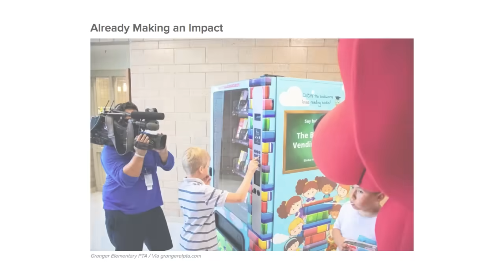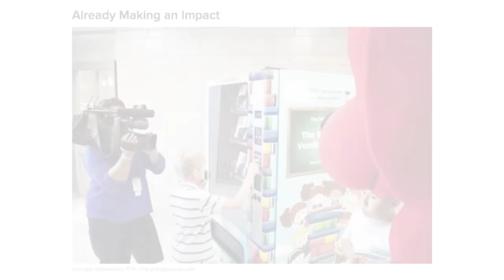Inchy the Bookworm Book Vending Machine | Book Vending Machine Taking the US By Storm!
The Inchy the Bookworm Book Vending Machine is taking the US by storm!

Jay Blumberg, Creator of the Book Vending Machine speaks to some of the success we've seen around the country. Students and faculty celebrate ribbon cutting ceremonies, as machines are unveiled. Fundraising options are available! We've been talking to PTA/PTO organizations all over the country to help them put these machines in front of their students. The kids seem to really love the rewarding nature of the book vending coins that can only be used in the machine.